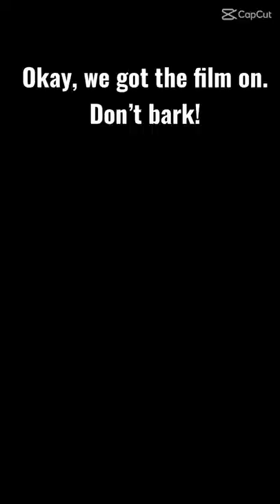Trying to film a video...